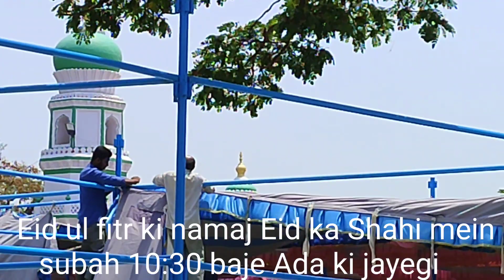EID ul FITR Ki namazEidgahShahi main Ada ki jayegi Anjuman islamiya ki taraf se aap sab koEidMubarak